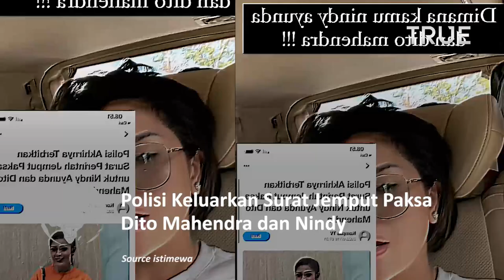Polisi Keluarkan Surat Jemput Paksa Dito Mahendra dan Pacarnya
Dito Mahendra dan Pacarnya sudah dua kali mangkir dari panggilan penyidik

Polres Jakarta Selatan, terkait laporan istri mantan sopirnya.

Polisi akhirnya terbitkan surat perintah penjemputan.

Pasangan itu disebut mangkir dari panggilan penyidik terkait laporan istri
Sulaiman.

Sulaiman adalah mantan sopir Pacar Dito Mahendra.

"Sesuai prosedur, setelah mangkir dua kali pemanggilan, maka penyidik menerbitkan surat perintah membawa kepada saksi N dan D, " jelas Kapolres Metro Jakarta Selatan Kombes Pol Budhi Herdi Susianto saat dihubungi

Nikita Mirzani mempertanyakan keberadaan Dito Mahendra dan pacarnya.